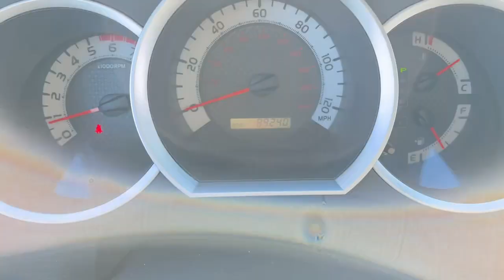2015 Toyota Tacoma Pleasant Hill, Des Moines, Ames, Cedar Rapids, Iowa City, IA F69722P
Super White Used 2015 Toyota Tacoma DOUBLE CAB PRERUNNER 2WD available in Pleasant Hill, Iowa at Kars Inc. Servicing the Des Moines, Ames, Cedar Rapids, Iowa City, IA area,

#{MAKE}
#{MODEL}
2015 Toyota Tacoma DOUBLE CAB PRERUNNER 2WD - Stock#: F69722P

Kars Inc
5701 NE 12th Ave